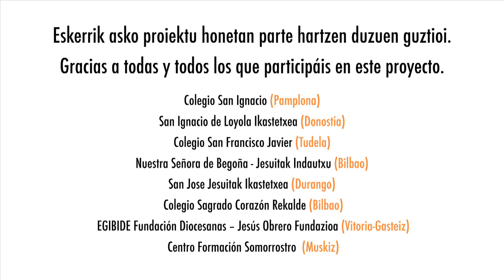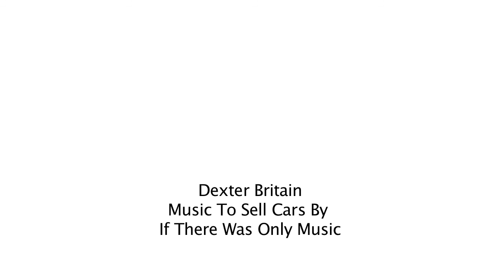ParticipAcción Juvenil - Parte Hartu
Presentación del trabajo de formación y acompañamiento que ALBOAN ofrece a grupos de voluntariado en centros educativos de País Vasco y Navarra. Se trata de un proyecto que busca sensibilizar al alumnado sobre la realidad del Norte y del Sur para que actúe y se comprometa en la construcción de un mundo más justo siendo parte activa del cambio.